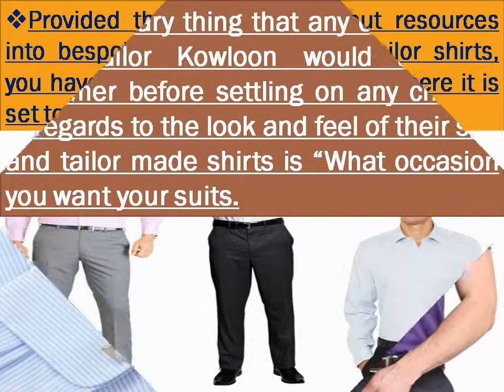Keep Two Thing In Mind When Investing Bespoke Suits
The primary thing that any of the Hong Kong tailor Kowloon would ask his customer before settling on any choices in regards to the look and feel of their suit and tailor made shirts is “What occasion you want your suits.